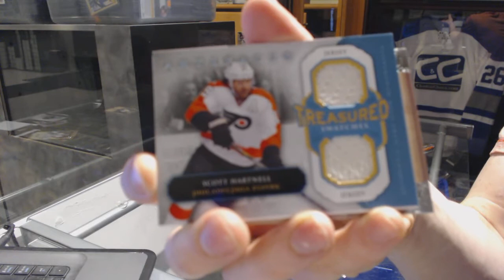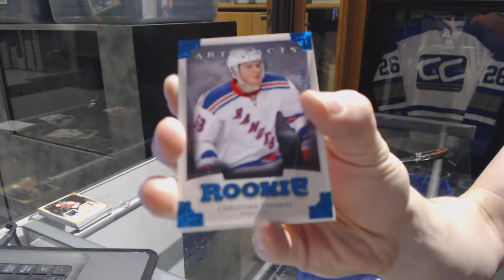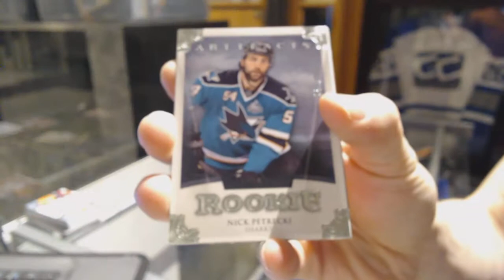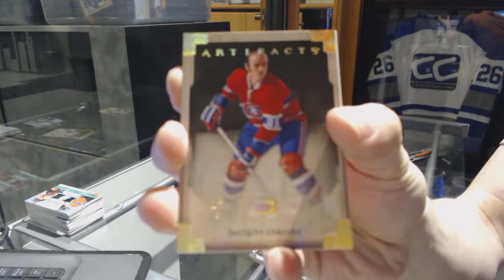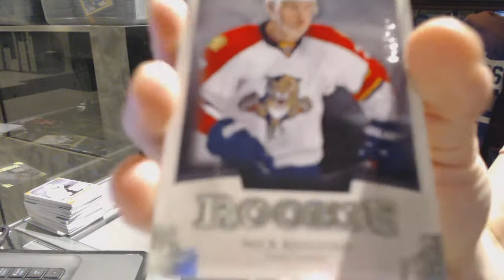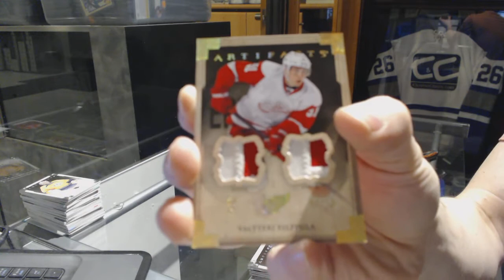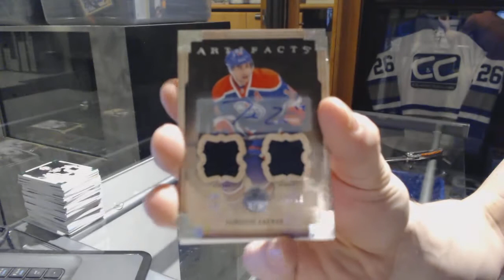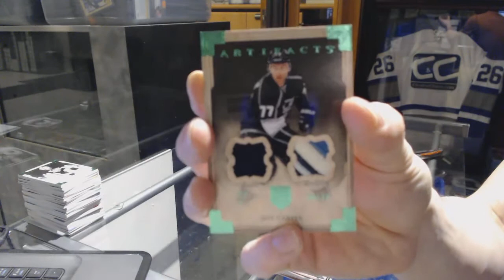13-14 Upper Deck Artifacts 8 Box Half Case Hockey Break - C&C GB #7095